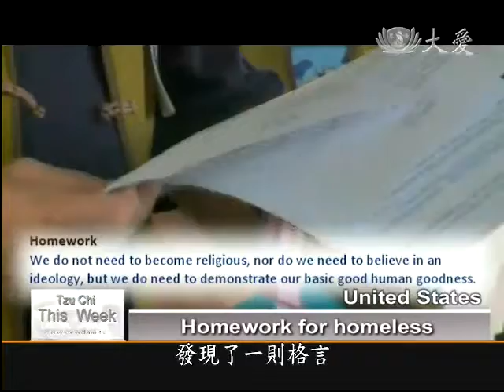Volunteers Serving Food to Phoenix. AZ Community USTC360 (Part 2)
Last week we've seen Phoenix, Arizona Tzu Chi Service Center's food box program that aids low-income households. When some household have difficulty reaching the Service Center themselves, volunteers will go forth and bring the food to their homes. There are also individuals in need of support who do not have the means to obtain a place of their own. While there are programs in place to help feed the homeless, too often the meals, in order to be travel-friendly and nonperishable, are cold. However Tzu Chi volunteers offer a Hot Meals program to address this lack. It helps to warm not only grumbling stomachs, but also hearts and souls.